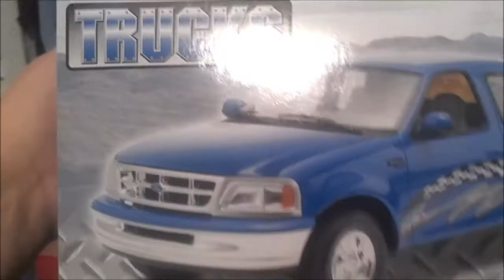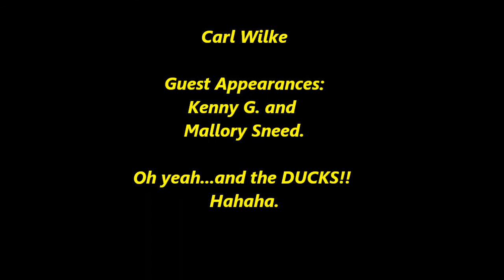Kenny gets G'd up!!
A quick video of my new project...The F-150. I am seriously tired during this one so please excuse the lazy and monotone commentary. I want to give a big shoutout to the Model Car Family for inspiring me to get back into the Hobby that I have enjoyed since I was a kid. This pass-time has come a LOOOONG way.